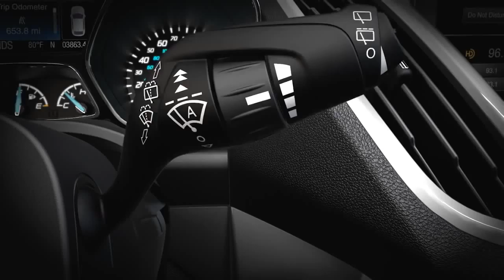Wipers Front and Rear Functionality Knowing Your Vehicle Ford Canada